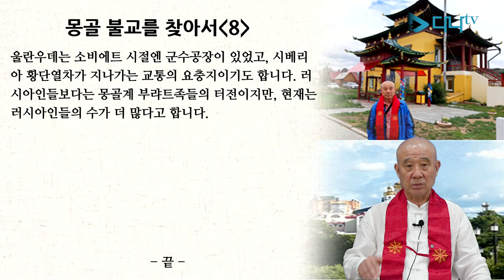보검스님의 세계 불교 이야기 - 몽골 8편